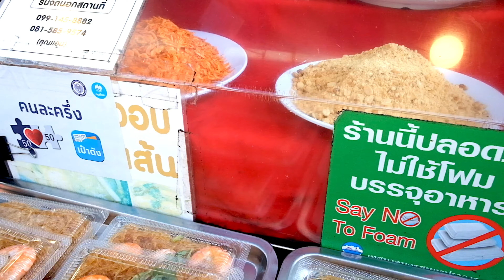Fried noodle Thai style ( PAD THAI ) | Best street food - Thai street food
Fried noodles Thai style ( PAD THAI )

Hello.
Take care of your health.
Health is always the best.